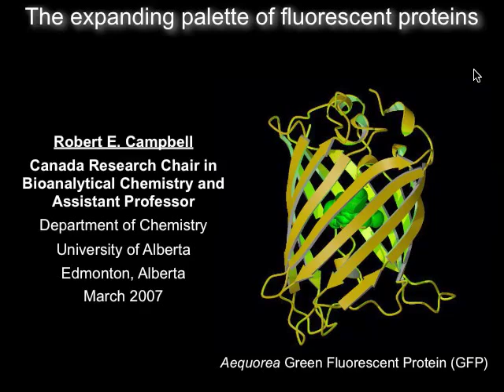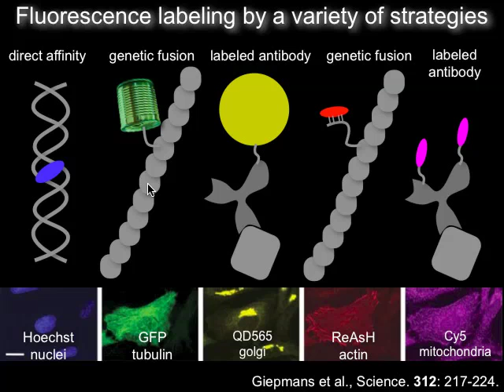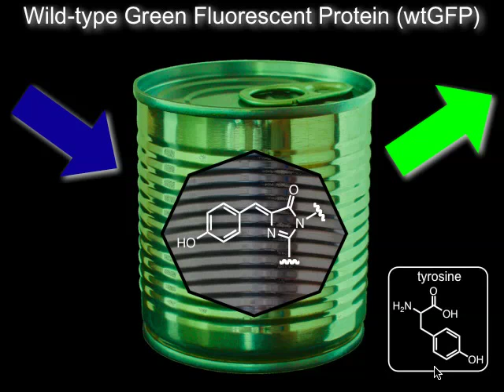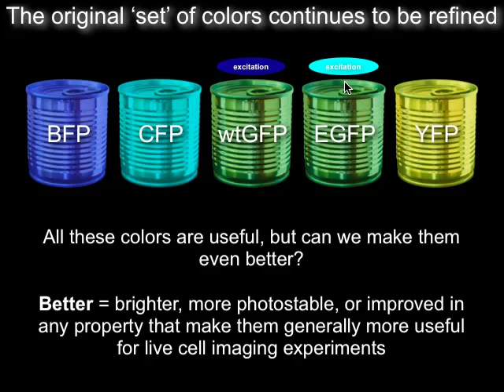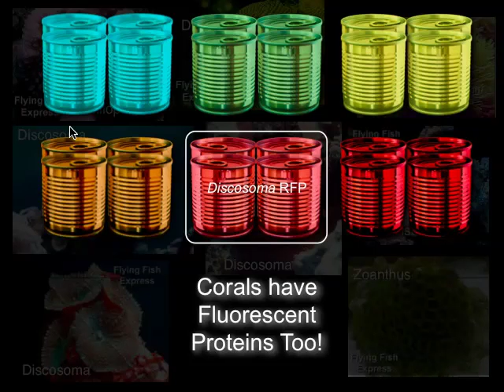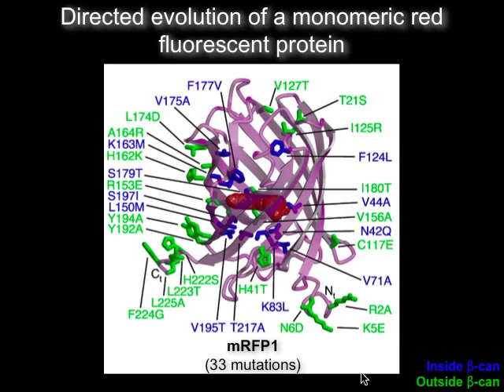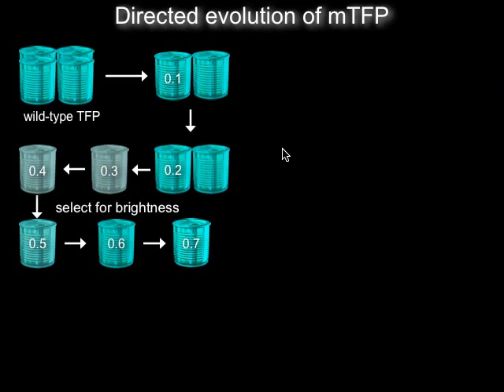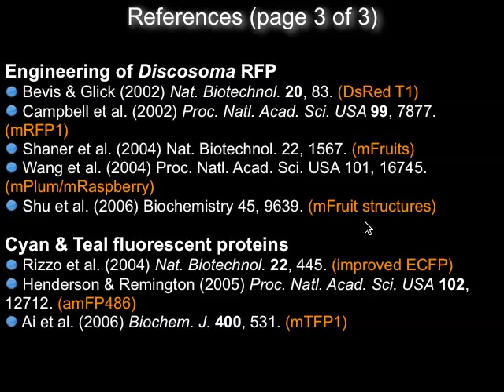￼The expanding palette of fluorescent proteins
A lecture on fluorescent proteins by Robert E. Campbell, Canada Research Chair in Bioanalytical Chemistry and Associate Professor in the Department of Chemistry, University of Alberta